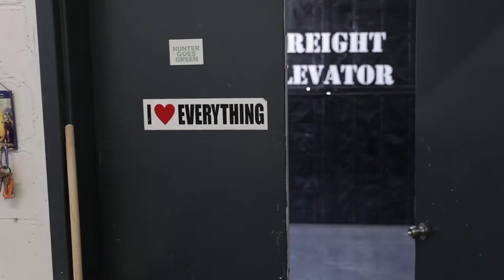DVFStudioxSoho: Reinaldo Sanguino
“My major source of influence is definitely New York City. There are so many colors and textures,” says ceramicist Reinaldo Sanguino. Learn more about our DVFStudio collaboration at DVF.com/Stories.